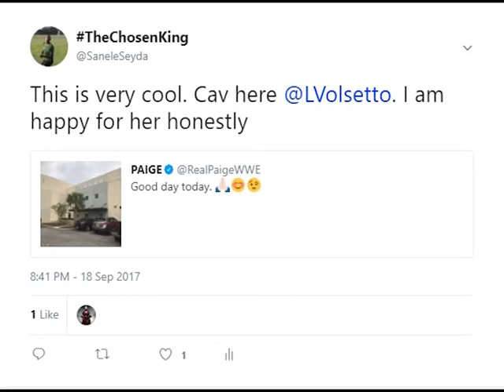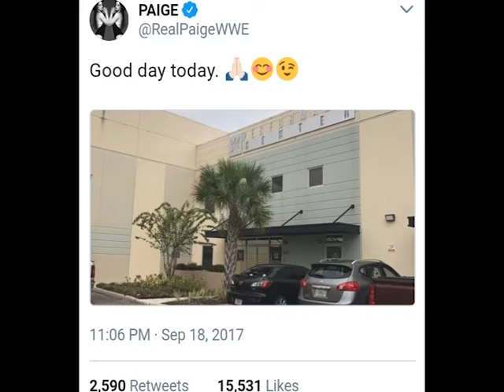The Main Card Presents: Episode 10 - Turning a New Paige?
Follow my friend Lwazi on Twitter: @LVolsetto

If you like this clip, do hit the "LIKE" button.

In this episode, it's all about the "Anti Diva" and her return to the WWE. Well, that's judging from a tweet she sent out last month.